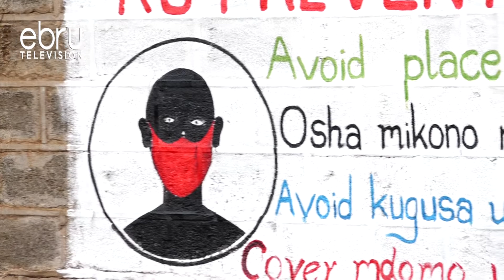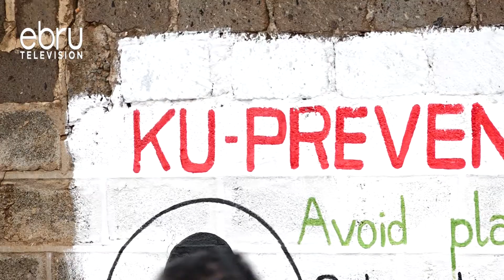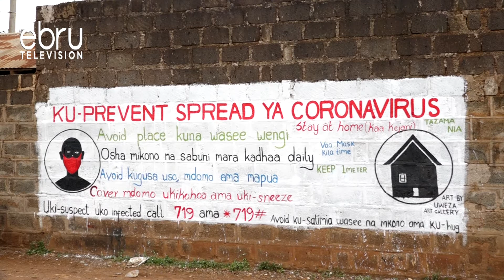Using Art To Curb Covid-19: Josephat & Team Painting To Raise Awareness On Covid-19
A Section Of Youth In Ngando Dagoretti South Constituency Are Standing Up To Be Counted In The War Against The Killer  Covid-19 By Using Art To Raise Awareness. Abdiazziz Hashim Spoent His Day In The Area And Brought Us This Story Of The Talent Army.